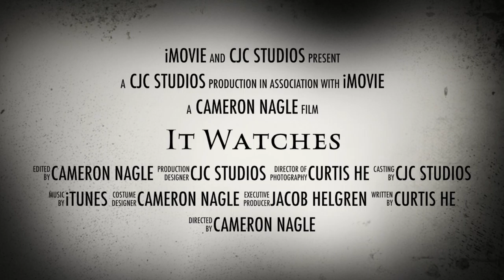It Watches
This video is called It Watches